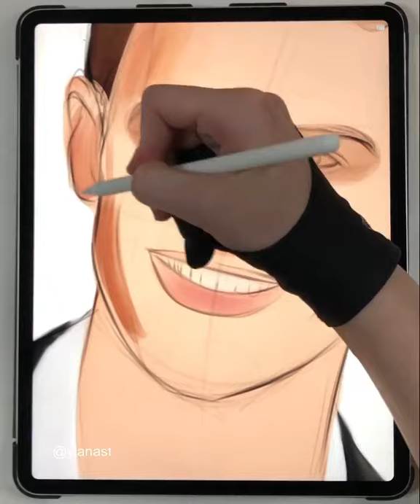BEFORE OR AFTER? Theo James GLOW UP Transformation